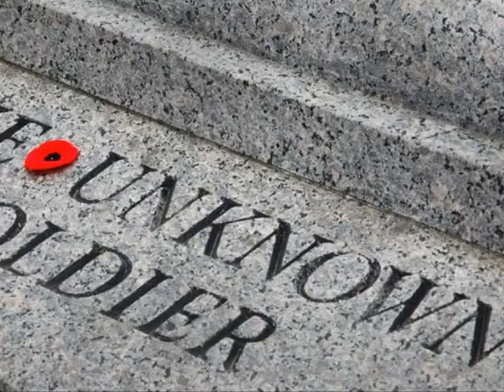Remember Them Well - James Sloan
A song for Remembrance Day, by James Sloan. A tribute to Canadian Veterans of Foreign Wars.

I was all of 18, barely started to dream,
When a cry was heard the world over.
“We must sound the guns and beat on the drums”,
or the freedom we loved would be over.
So many faces, from so many places, so many stories untold.
They left children and wives, parents and brides,
to fight for our freedom as soldiers.

Let the whole world be silent for a moment of time,
For the women and the men who are soldiers.
If to someone much younger their stories you tell.
Speak of their freedom and remember them well.

Unsure of their thoughts, their lives were all dropped.
They answered the call, came parading.
So full of pride, they fought, many died.
None would come home without changing.
Thoughts of the trench, the mud and the stench,
and the war in their minds would be raging.
Together they stood, they fought for our good,
it’s a debt we can never repay them.
Yet they don’t seek a lot, just two minutes of thought
To remember the battles  … and all who were lost.

With gun in hand I died for the land,
and I took my last breath as a soldier.